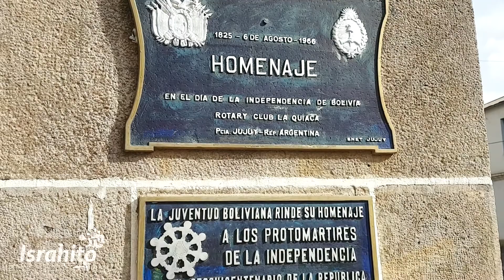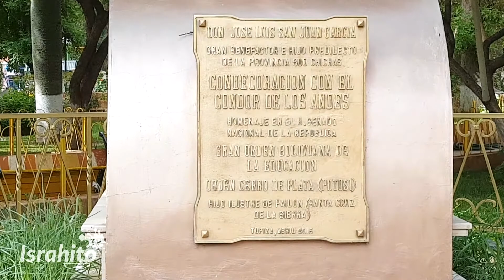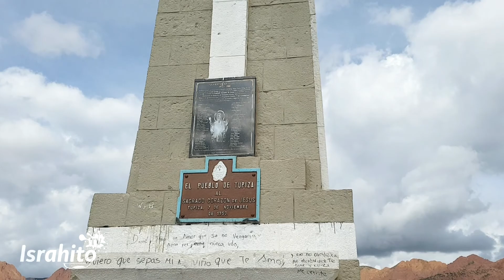TUPIZA JOYA BELLA DE BOLIVIA | La tierra de los Cerros Colorados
Conoce TUPIZA una hermosa ciudad ubicada al sur del pais, con magica gastronomia, y sobre todo con gente muy amable.